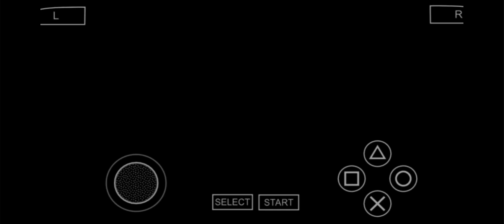Toy Story 3 PSP play